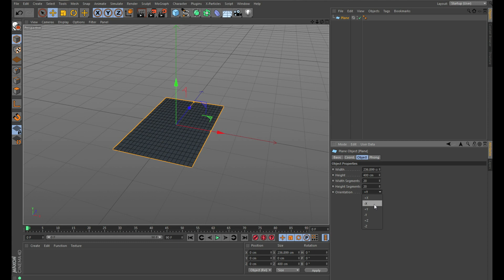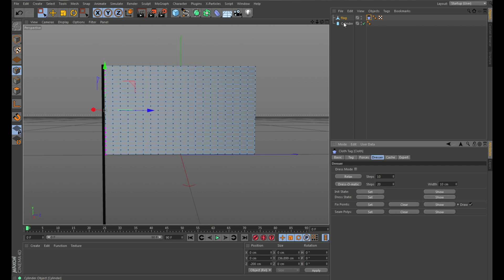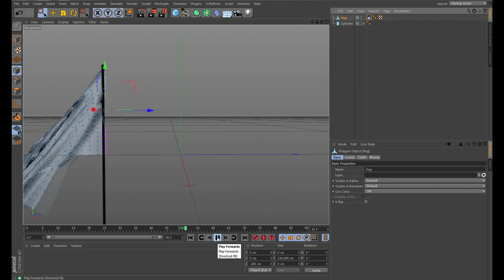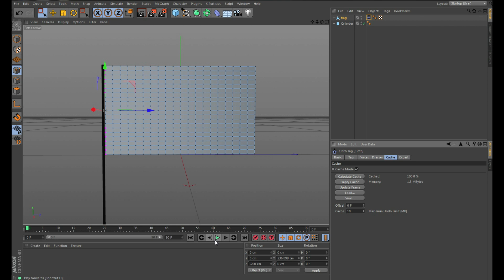Cinema 4d Cloth Waving Flag Tutorial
Cinema 4d Cloth Flag Tutorial